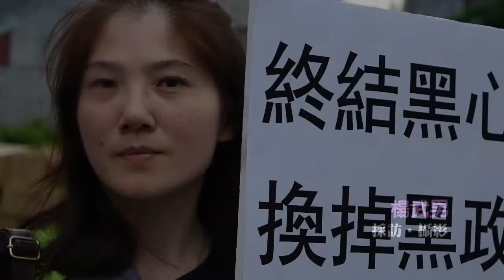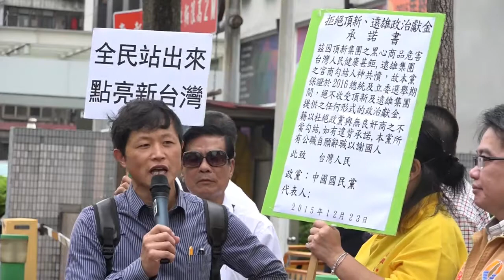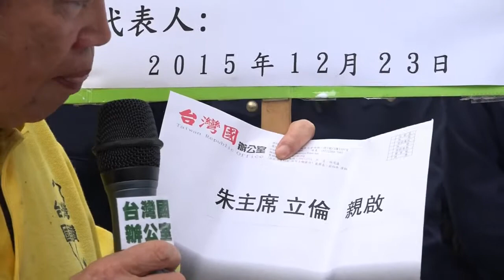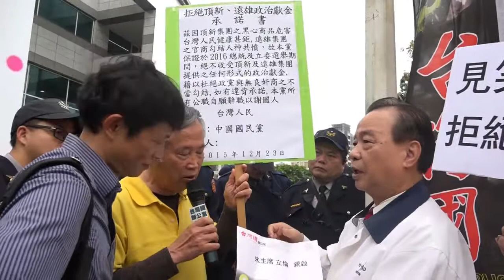決戰2016：反黑反紅反併吞●換人換黨換政府遊行 記者會(簡版)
記者會：12月23日(三) 下午2:28
地點：中國國民黨中央黨部

遊行日期：12月27日(日)下午3點集合
地點：帝寳門前(台北市仁愛路三段53號)